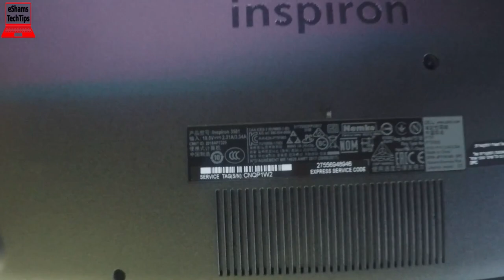Dell Inspiron 3581 Fan Replacement Type ONPFW6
If you like this laptop Get it
2- Buy E-Durable Pro Bit Driver Kit + Plastic Pry Bar
13- Buy 4G DDR3 PC3 10600 RAM
14- Buy 8G (4GX2) DDR3 PC3 10600 RAM
15- Buy 4G DDR3L PC3L 1600 RAM
16- Buy 8G (4GX2) DDR3L PC3L 1600 RAM
17- Buy 8G DDR3L PC3L 1600 RAM
18- Buy 16G (8GX2) DDR3L PC3L 1600 RAM
19- Buy 4G DDR4 PC4 2133 RAM
20- Buy 8G DDR4 PC4 2133 RAM
21- Buy 16G DDR4 PC4 2133 RAM